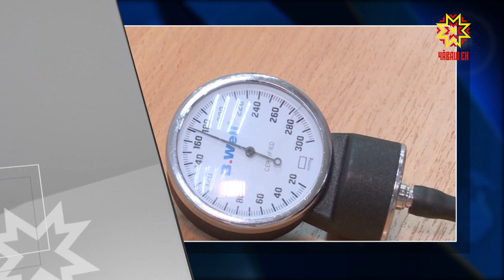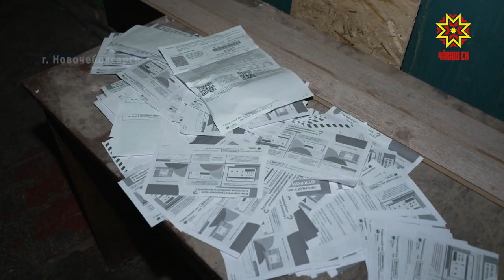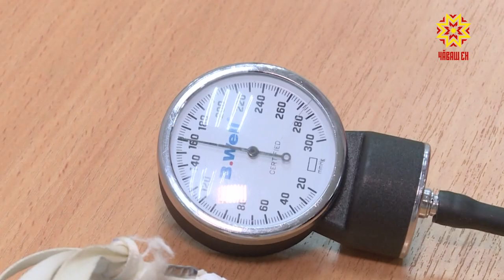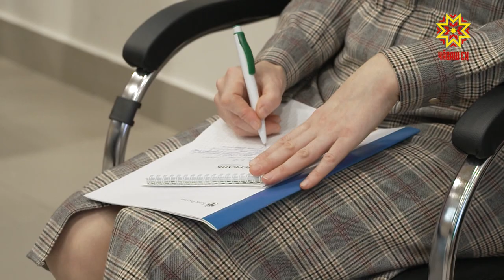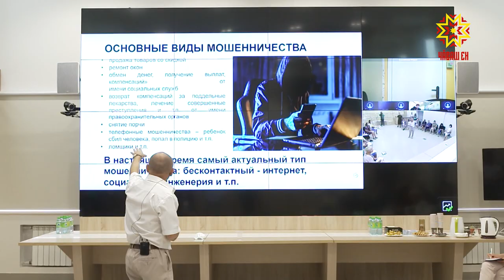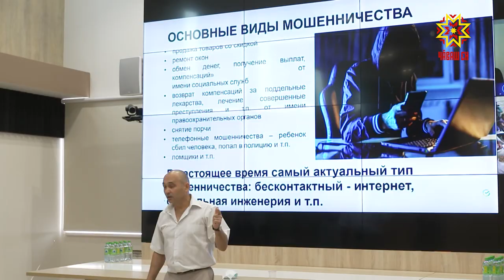Республика 25.08.2021 на русском языке. Вечерний выпуск